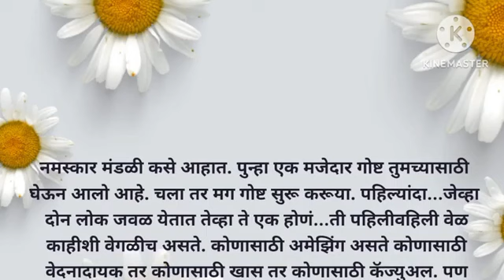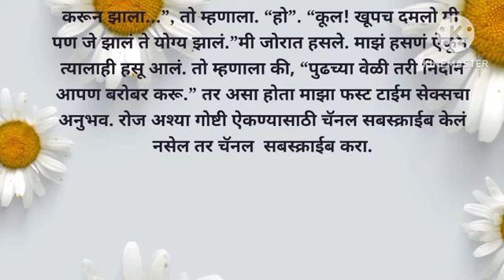boyfriend सोबत शॉवर----_ मराठी कथा_ मराठी बोधकथा_ हृदय 1(3)